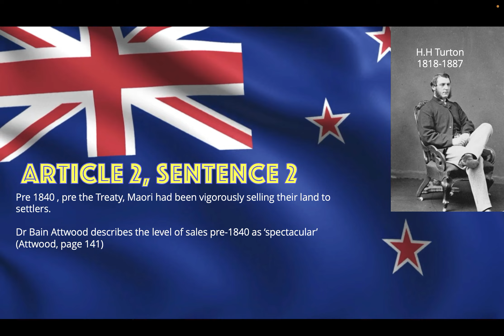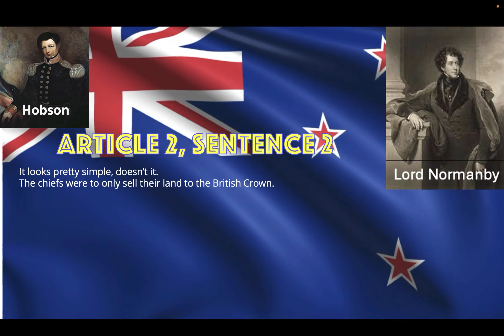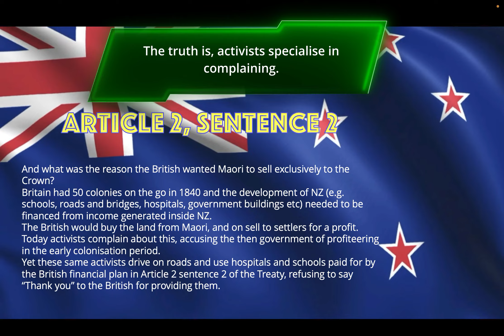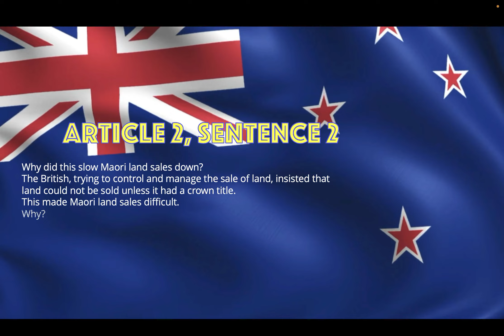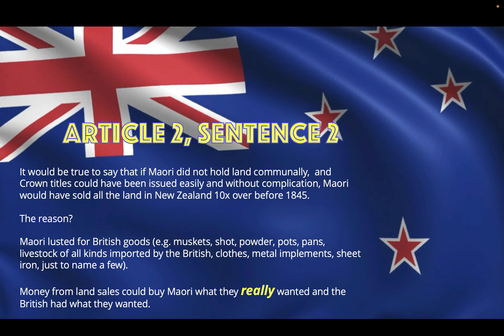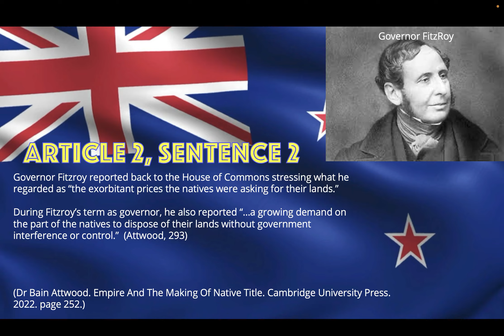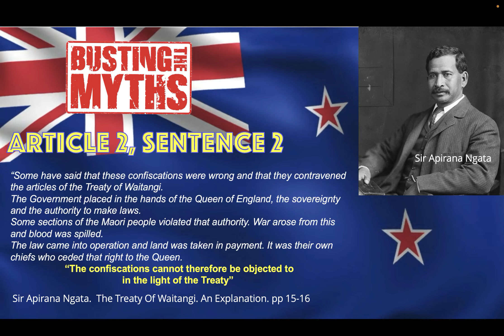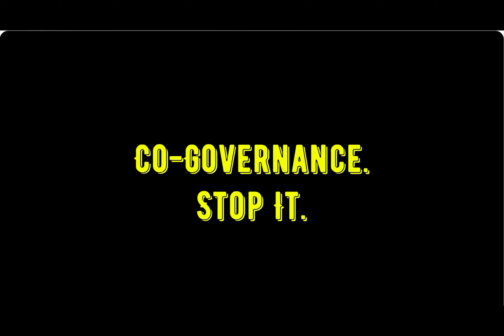The Treaty of Waitangi, Article 2, Part 5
H. H. Turton Land Pre-1840 Land Sales Record

HOW DO WE KNOW THAT MAORI CEDED SOVEREIGNTY?

HOW THE JAMES FREEMAN ROGUE VERSION OF THE TREATY CAME INTO BEING

THE FINAL ENGLISH DRAFT OF THE TREATY WHICH MATCHES THE TREATY IN MAORI PERFECTLY.

THEY PSYCHOLOGY OF TAKEOVER. 18 STRATEGIES MAORI ACTIVISTS ARE USING TO TAKE OVER THE COUNTRY

WHAT IS THE SOLUTION FOR MAORI?